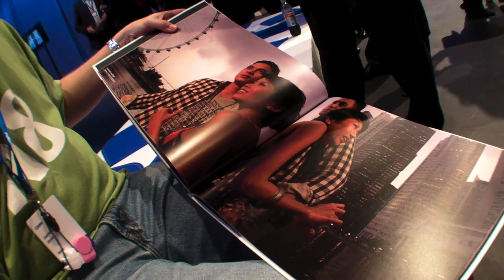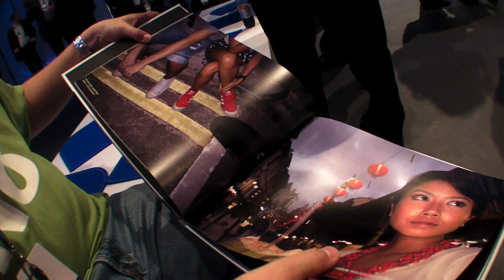Nokia N8: Behind the 12 megapixel camera, Beautiful natural images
Nokia's imaging expert Damian Dinning explains how they listened to what people like in pictures, what don't they like, etc, and bring that in to the Nokia N8. They wanted to create something really natural with the images on the N8. Damian says Nokia combined the great Carl Zeiss optics with a large sensor (the biggest sensor ever put into a mobile) to give them the best platform to produce beautiful natural images. They're really proud of the results.

Damian also showed a book of photos printed on A3 paper (11.69 × 16.54 inches). They were taken from the Nokia N8, with some comparisons to other cameras. You'd be more amazed to see it in person.

The Nokia N8 has a 12 megapixel camera with xenon flash.